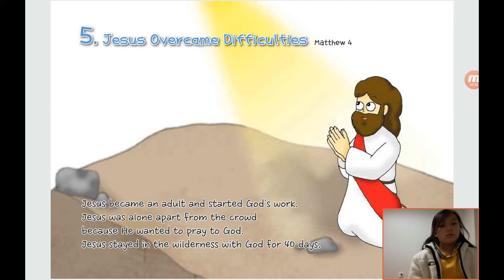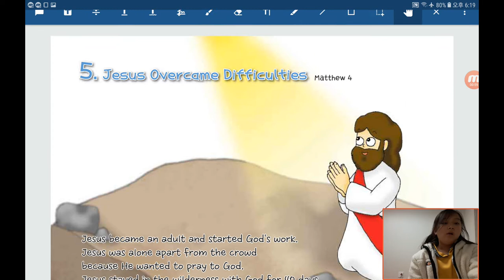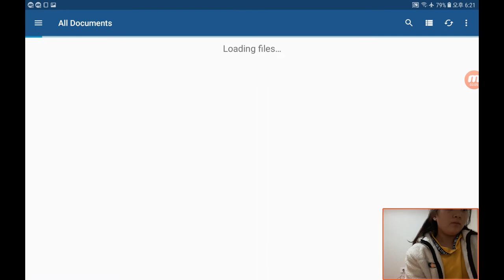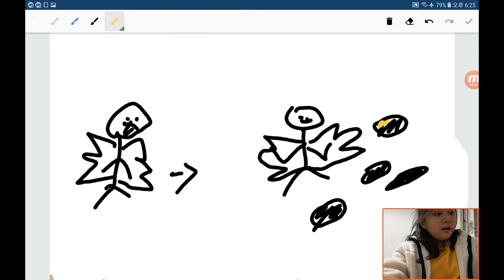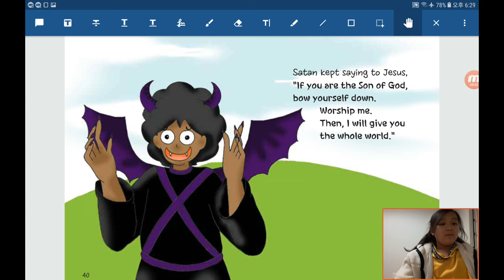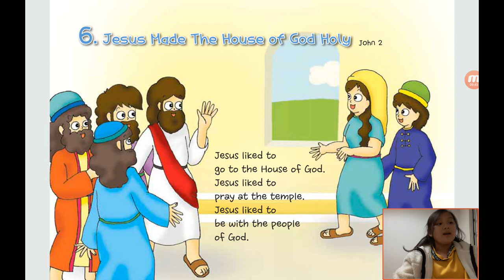‹Kids›Grace：원더풀스토리 20191114, 예수님이 사탄을 이기셨어요